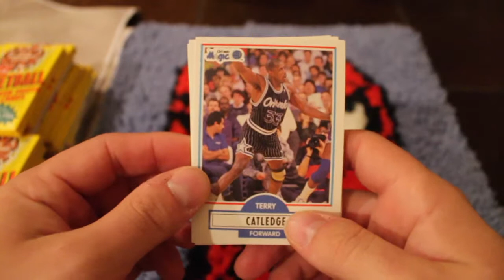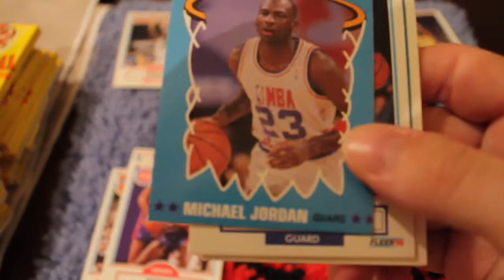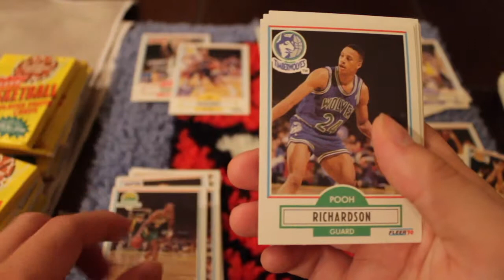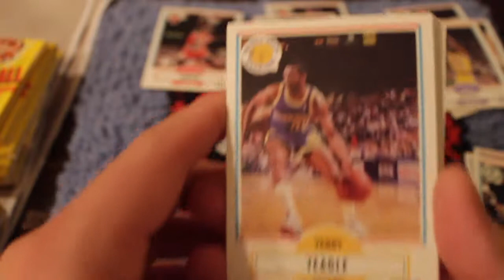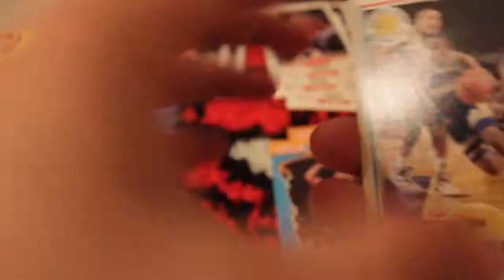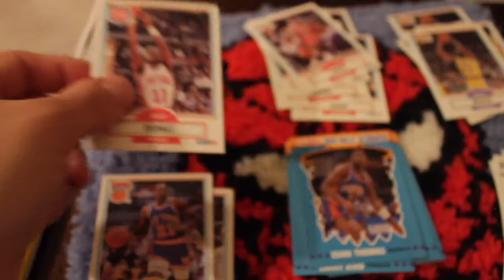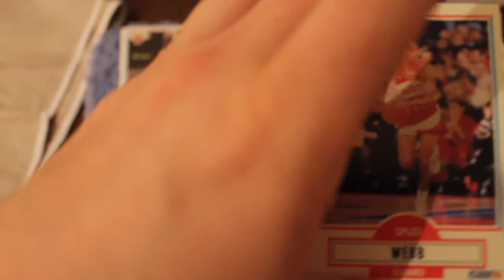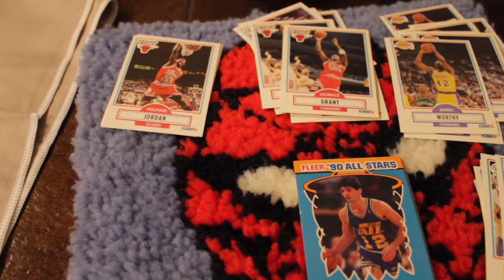Fleer Michael Jordan Card Hunt 1990 edition. How Many can we get?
First of a new card break series. Watch as we try and go for FIVE Michael Jordan cards. Not a super desirable set, but something fun and vintage to get things started.